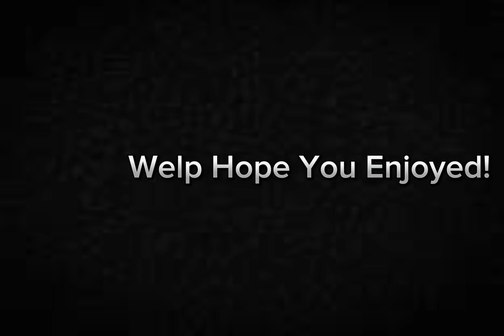Silly Billy In Roblox?! (Lazy Video)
2 Dummy’s Rapping Cuz I’m Lazy. Enjoy!